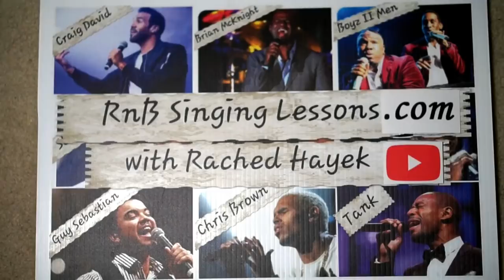Vocal Coach Reaction + Analysis - Dimash - Diva Dance Bastau